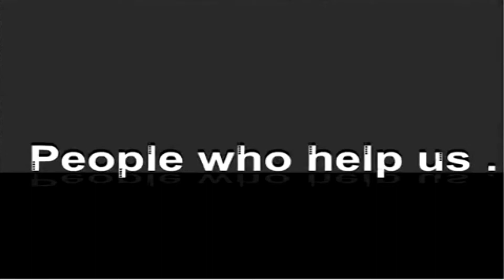UKG - General Knowledge - People Who Help Us